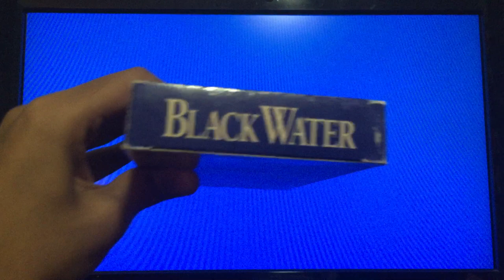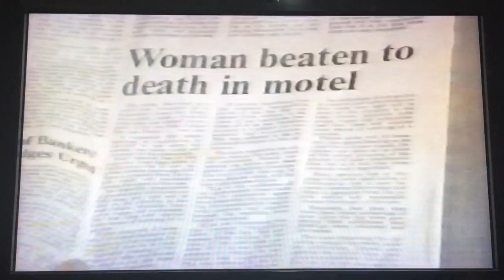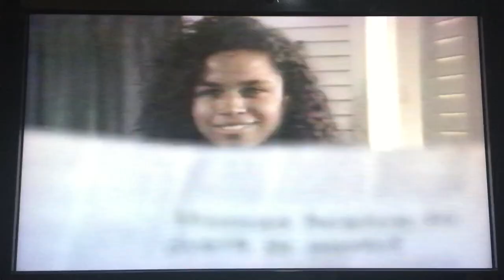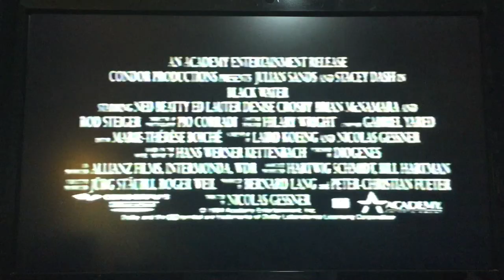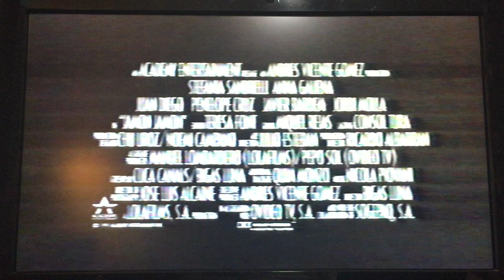Opening To Black Water 1994 Screener VHS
Here's the Opening to Black Water Screener VHS from 1994, by Academy Entertainment, made in USA. (1840) Rated not yet rated by the MPAA, color. 105 minutes.

The following previews:

1. Warning Screen
2. Screener Notification
3. Screener Screen
4. Academy Entertainment logo
5. Black Water trailer
6. Model By Day trailer
7. Jamon Jamon trailer
8. Academy Entertainment logo (again)
9. Nelson Entertainment logo